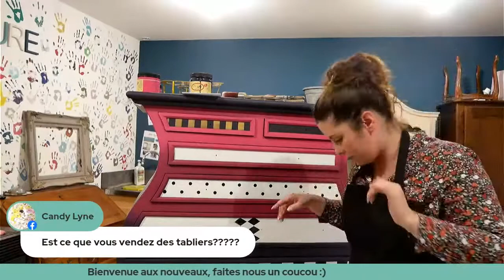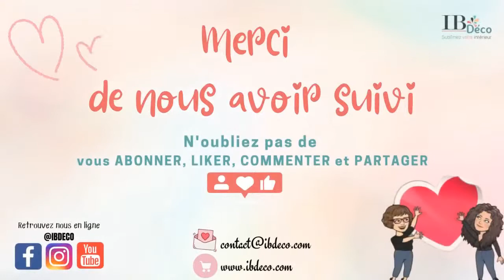Comment réaliser des Rayures Fantômes / Rayures Dégradées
Alice au pays d’IB Déco : Les Rayures Fantômes

Aujourd'hui je vous montre comment réaliser des rayures fantômes / dégradées avec les peintures Dixi Belle